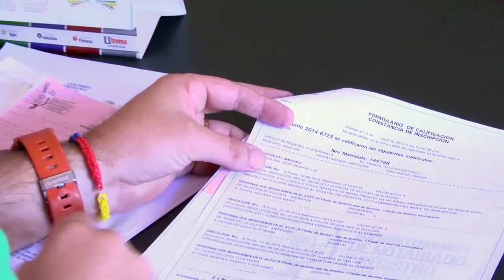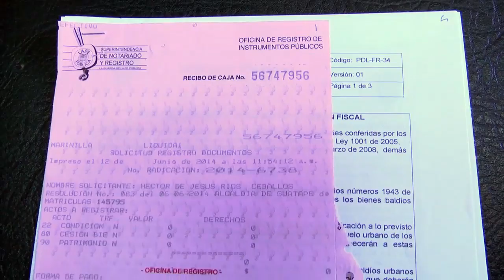Entrega de Escrituras Viviendas "ASOVIS" (Julio 10)